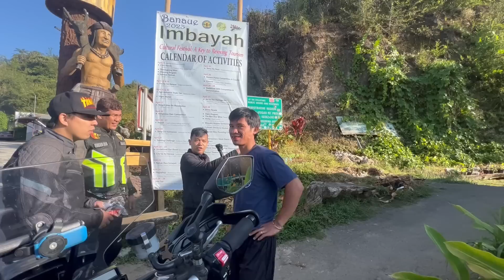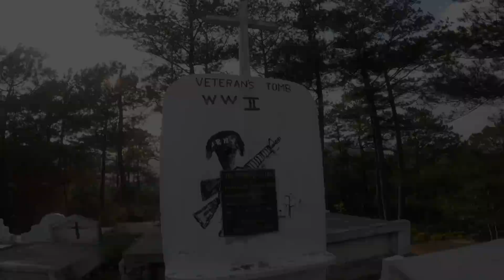QUIT Na Ko | Buhay Lalamove Season 3 E20